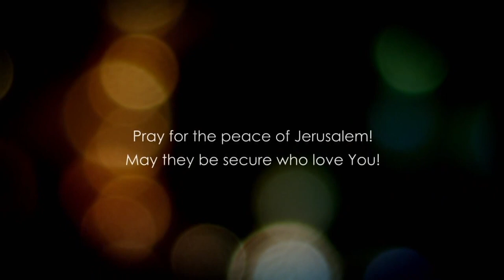Matthew 12 - Part 3 - IF anyone speaks against the HOLY GHOST, it shall not be forgiven him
Matthew 12 explained. In this video, we study the words of Jesus when He was instructing His disciples. Jesus was very clear about the Holy Ghost and how not to blaspheme against It. His words are blunt and are meant to warn everyone in case they curse or say anything against the Holy Spirit.

This is also a warning against all believers in this day and age. We all need to be aware of the words of Christ which now are as relevant as they were back in Jesus day.

Follow us in this bible study and rediscover the bible.

Checks may be sent to:
LoveIsrael.org
925 N. Courtenay Parkway Suite 19